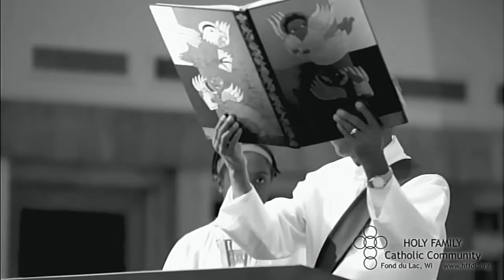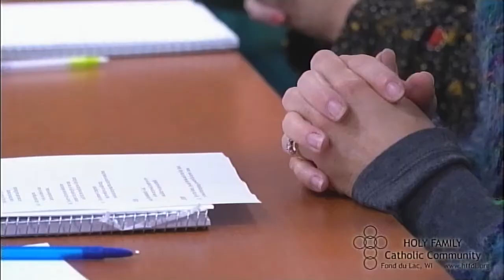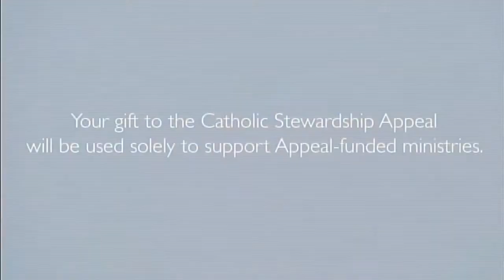Holy Family FdL Mass 01 28 2018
Holy Family Catholic Community in Fond du Lac, WI Sunday Mass from January 28, 2018, Fourth Sunday in Ordinary Time. Fr. Fabián Rodas presiding.
Permission to Podcast the music in this service obtained from OneLicense.net